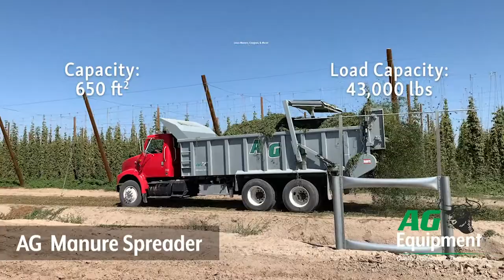AG Spreader - Manure, Compost & More!